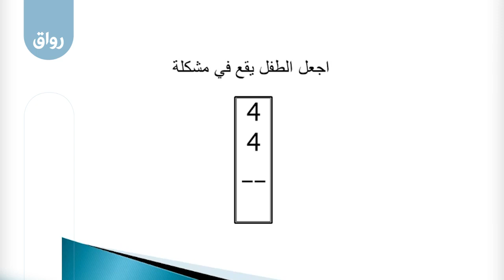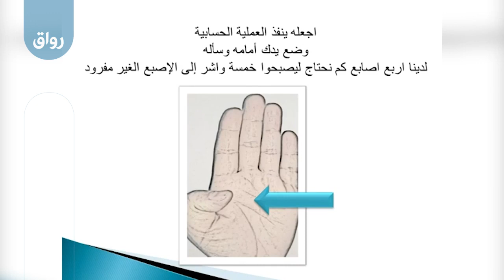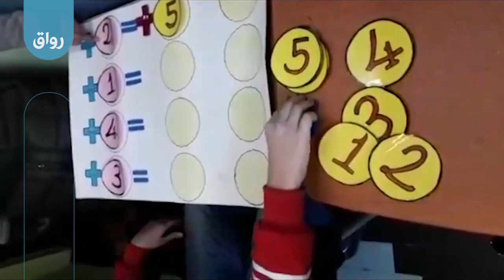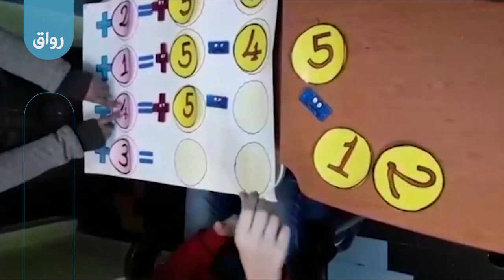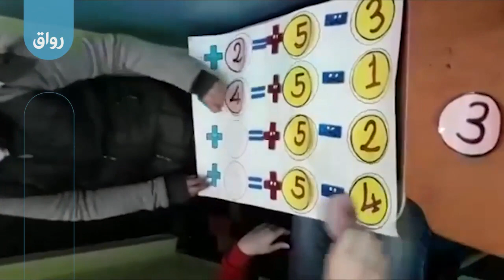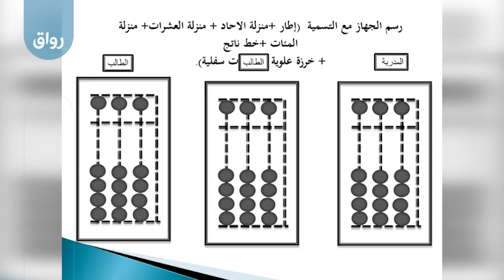رواق Special Math - 10 - 5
التطبيق العملي 5